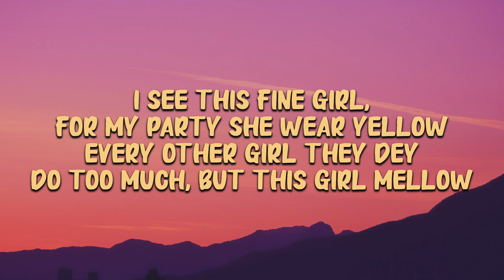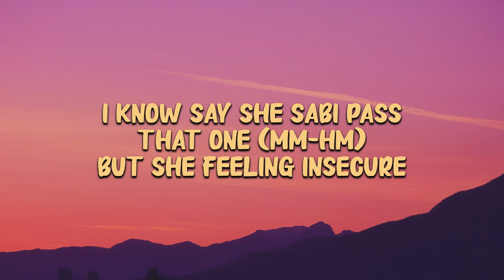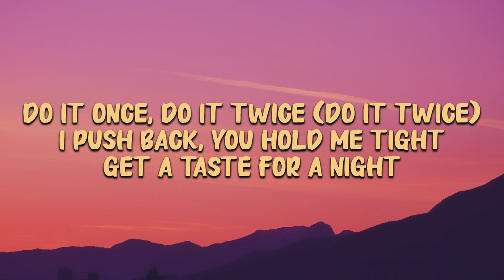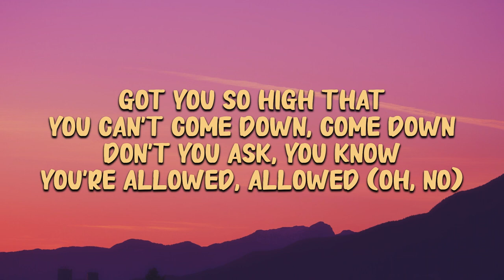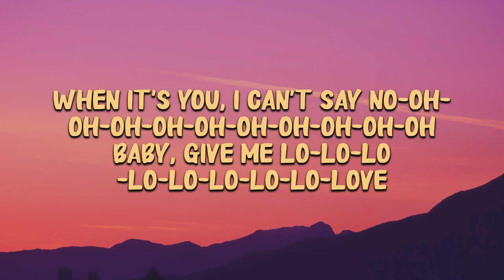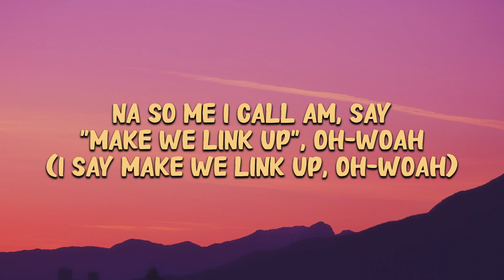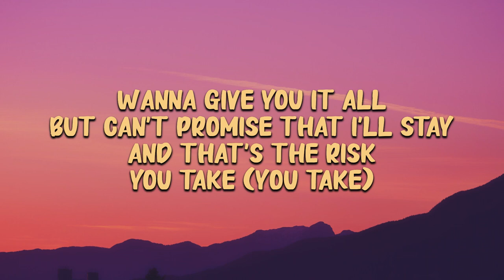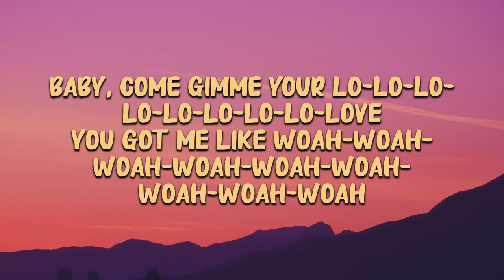Rema & Selena Gomez - Calm Down( lyrics)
Lyrics

"Calm Down"

(Vibes, vibes, vibes)
Another banger

Girl, this your body e put in my heart for lockdown

Who you come dey form for? Mm mm
Why you no wan conform? Mm mm
Then I start to feel her bum-bum (warm)